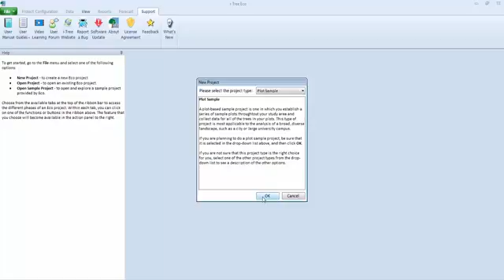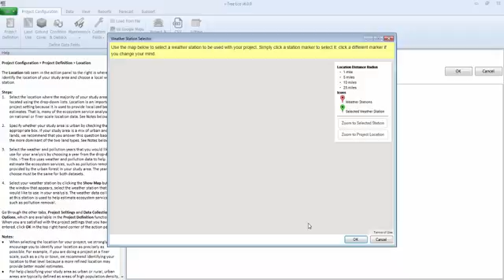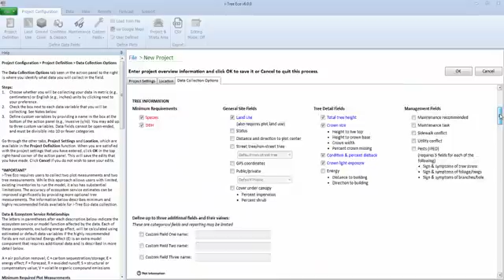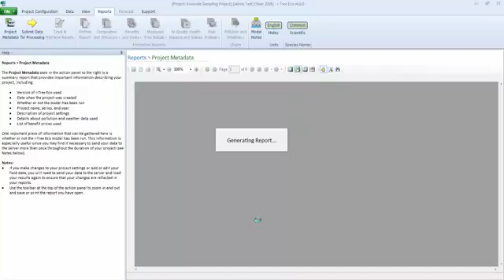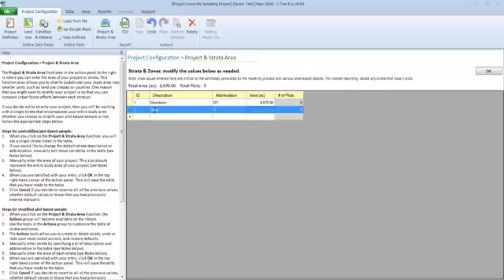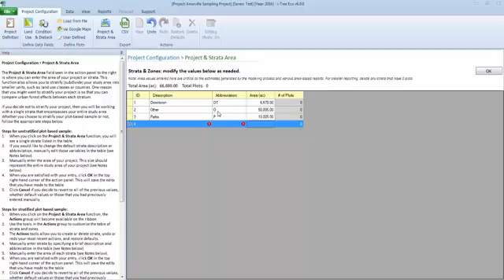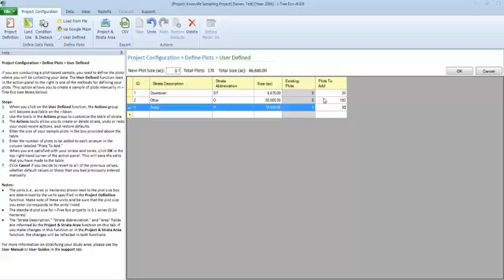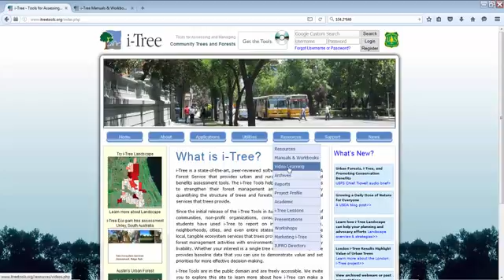Setting Up A Sampling Project In i-Tree Eco v6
This video cover the process of creating a plot based sampling project in i-Tree Eco v6. For more documentation on using i-Tree Eco v6 check out the user guides,